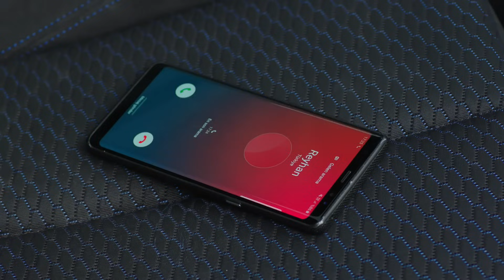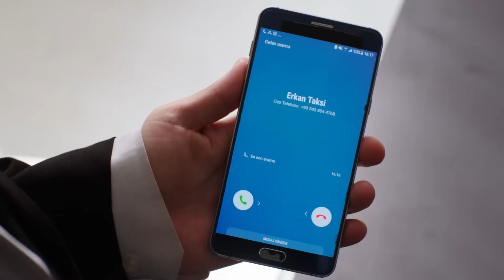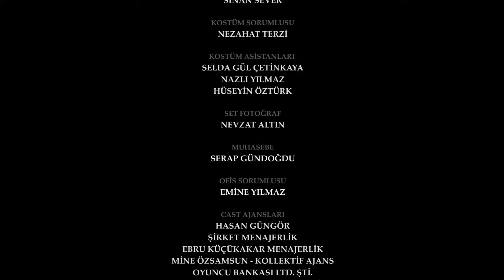اليمين الحلقة 65 | مدبلج عربي